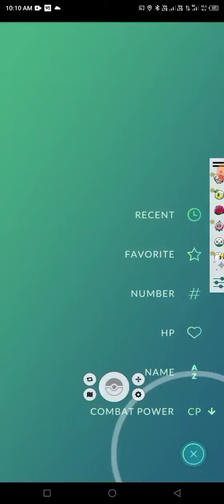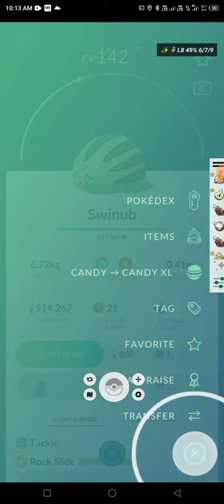After long time Naintic give me lot of shiny in go fest 2022 || Thanks to ipogo......